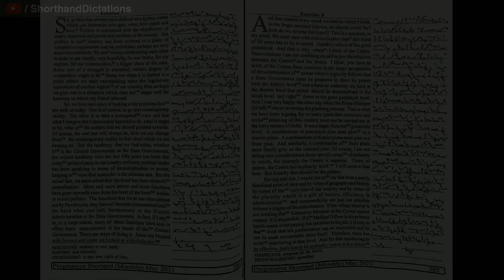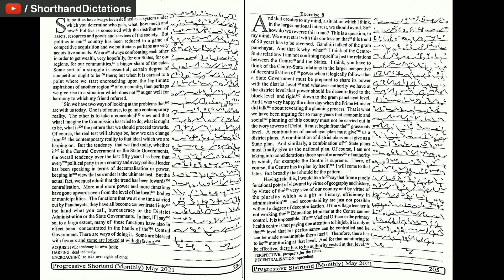# 7 - 8 | 115 wpm | Progressive Shorthand | May 2021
Shorthand Dictations # 7 - 8 | 115 wpm | Progressive Shorthand | May 2021

For English
Arihant Sp Bakshi for Objective English
MB publication previous papers
Mirror of Common Error
For General Knowledge
Lucent General Knowledge
Lucent सामान्य ज्ञान
For Reasoning
R.S Aggarwal ( in English )
Ajay Chauhan ( in Hindi )
Shorthand Books
Pitman Shorthand Instructor and key